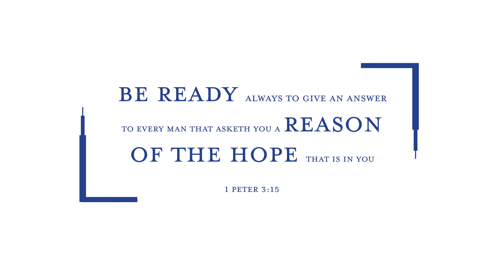The Gap - A Discussion with Elder Bruce C. Hafen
Elder Hafen leads a discussion with BYU students about the gaps in our understanding and experience. Visit reasonforhope.byu.edu for conference information and videos.